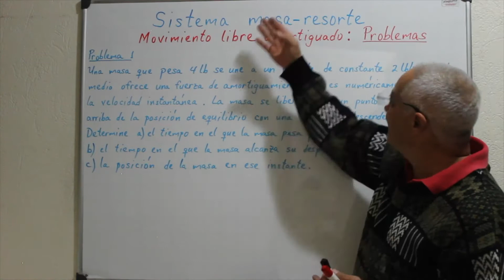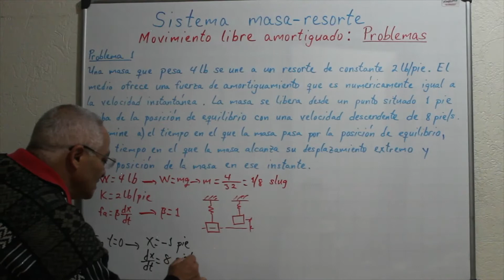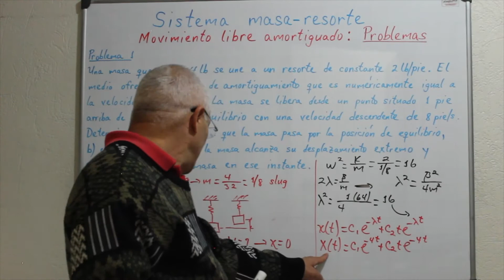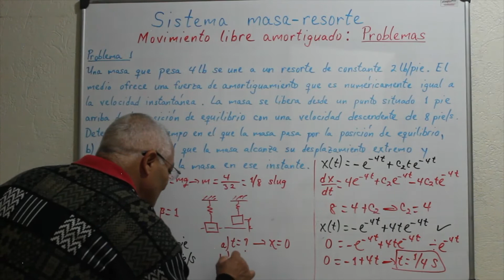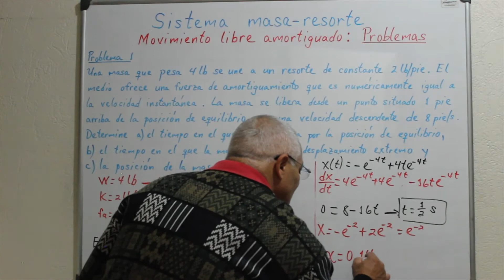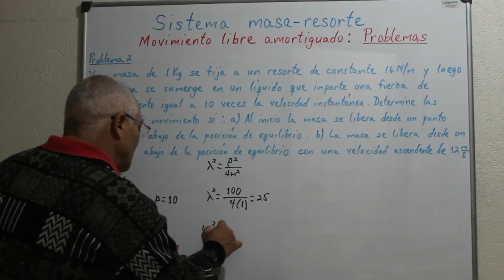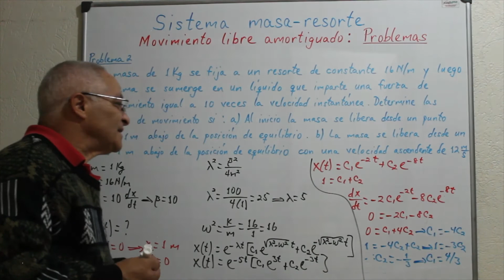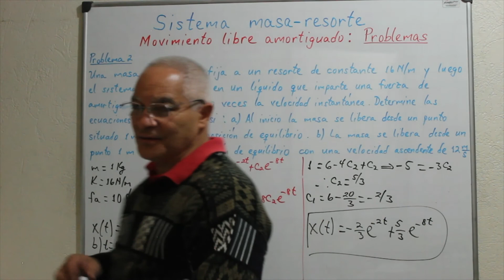Sistema masa-resorte: Movimiento libre amortiguado: Problemas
En este video presento la resolución detallada de dos problemas de movimiento libre amortiguado.